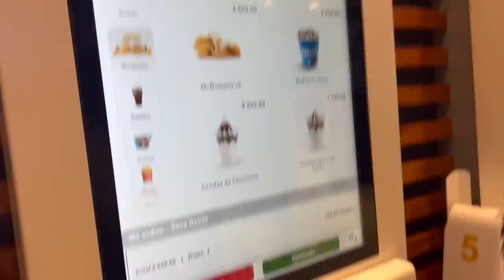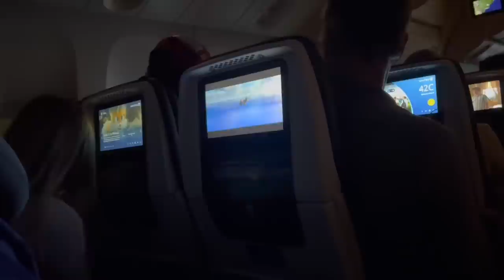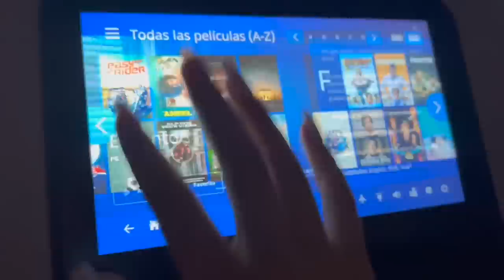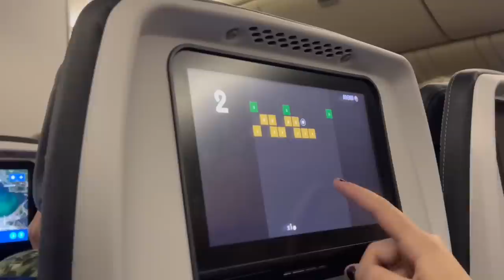VOY A ESTADOS UNIDOS Y VEO A MI HERMANO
VOY A LOS ANGELES
Espero que les guste, los amo ❤️

MIS REDES

✨738.906